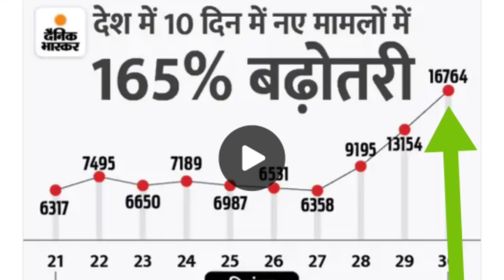Today Narayan has died abroad. We don't care about going to work abroad.gma live today.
IFSC CODE-SBIN0031123
GOOGLE PAY NO.9414503812
PAYTM NO.9414503812

Today Narayan has died abroad.  We don't care about going to work abroad